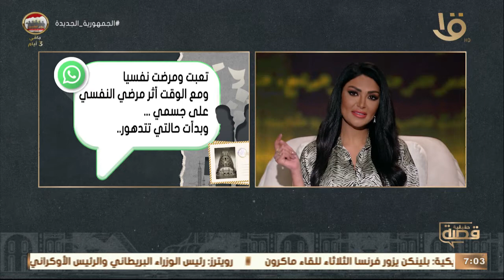اتجوزت واحد أصغرمني، وأكتشفت إنه متجوز من 8 سنين.سالي عبد السلام- رسالة محيرة في الإجابة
قصة حقيقية | اتجوزت واحد أصغرمني، وأكتشفت إنه متجوز من 8 سنين.سالي عبد السلام- رسالة محيرة في الإجابة